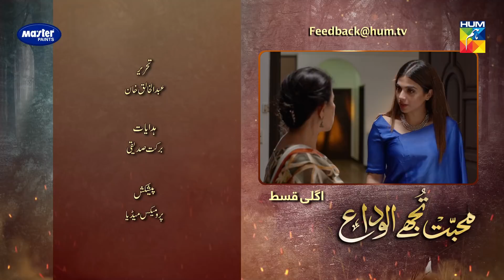Mohabbat Tujhe Alvida | Episode 23 | Promo | Digitally Powered By Master Paints | HUM TV | Drama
Mohabbat Tujhe Alvida Episode 23 Promo HD Full Official video - 11 November 2020 at Hum TV official YouTube channel.

The plot revolves around a charming couple played by Zahid Ahmed and Sonya Hussyn from a middle-class background. Like every married pair, they have wholesome desires to make their life just perfect. One of them has a love for money and the greed for money which will make their relationship face the test of time.

Mohabbat Tujhe Alvida latest Episode 23 Promo Full HD - Mohabbat Tujhe Alvida is a latest drama serial by Hum TV and HUM TV Dramas are well-known for its quality in Pakistani Drama & Entertainment production. Today Hum TV is broadcasting the Episode 23 Promo of Mohabbat Tujhe Alvida. Mohabbat Tujhe Alvida Episode 23 Promo Full in HD Quality 11 November 2020 at Hum TV official YouTube channel. Enjoy official Hum TV Drama with best dramatic scene, sound and surprise.

Starring:
Sonya Hussain, Zahid Ahmed,Mansha Pasha, Jawed Shiekh, Sajida Syed, Angeline Malik, Mizna Waqas,Muzaina Malik, Syeda Anusha, Hammad Siddiq, Hassam Khan, Saad Fareedi, Falak
Shahzad & Others.

Directed By:
Barkat Sidiki

Produced By:
Barkat Sidiki & Zayed Shiekh